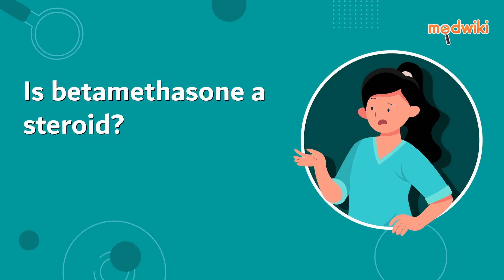Is betamethasone a steroid?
Betamethasone is a steroid (also called a corticosteroid). Steroids help to reduce inflammation in the skin (and other parts of your body).